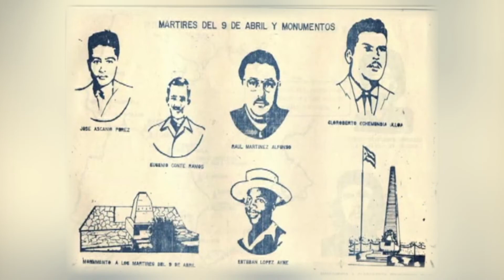Huelga revolucionaria del 9 de abril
Dicen los que vivieron la década del 50 del pasado siglo, y lo confirman los estudiosos de la historia local, que pocas veces se vivió tanto fervor en las calles avileñas como aquel 9 de abril de 1958, cuando varios sectores del pueblo se sumaron a la Huelga General Revolucionaria convocada por el Movimiento 26 de julio, presidido por Fidel Castro Ruz.